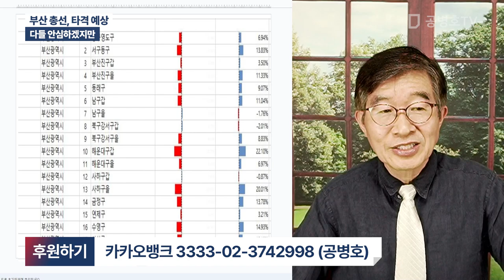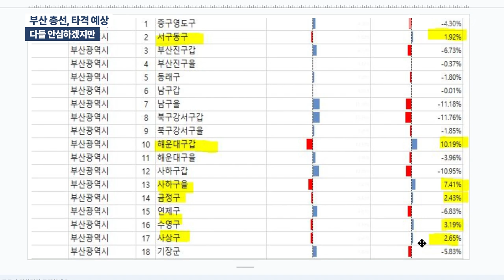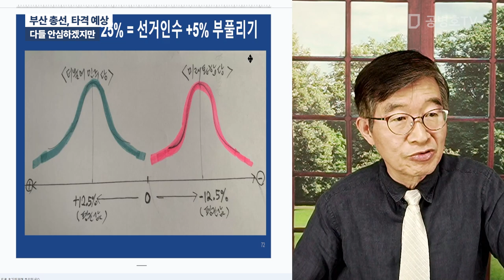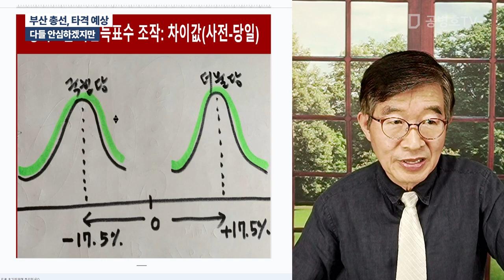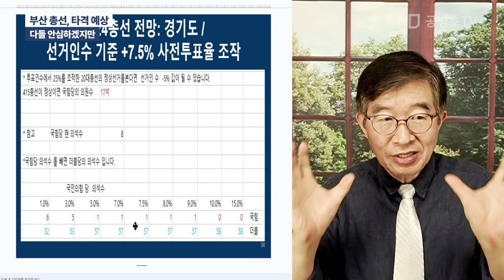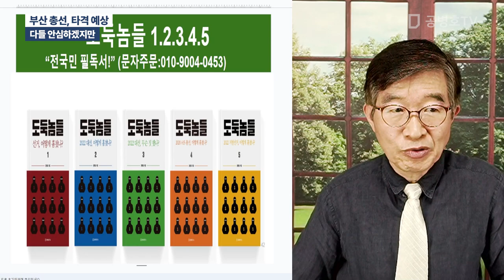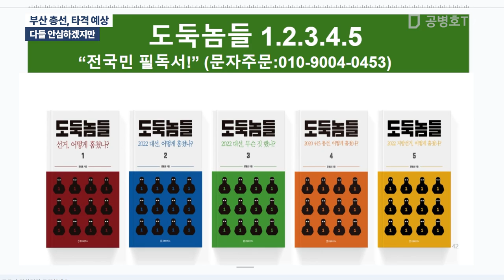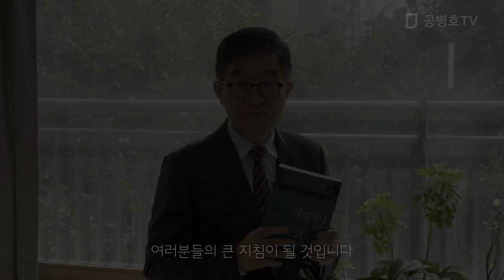부산 총선, 타격 예상 / 다들 안심하겠지만 [공병호TV]